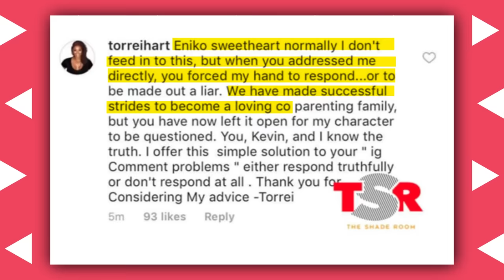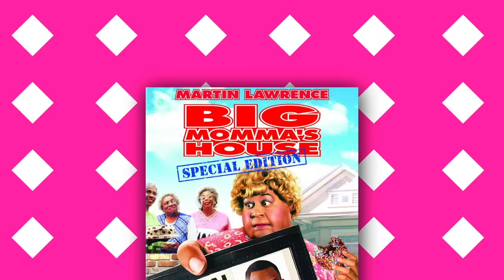Katt Williams Joins Kevin Hart's Ex-Wife to Expose His Dark Secrets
Kevin Hart's Ex-Wife Joins Katt Williams to Expose His Dark Secrets (Gay Parties, Diddy..)
Torrei would’ve forgiven the Ride Along star if he cheated only once or twice. However, the comedian had apparently done it so often that Torrei couldn’t find the strength to forgive or the room in her heart to accommodate her ex-husband's indiscretions. Thus, she chose the path that would bring her peace and closure, which was divorce.  Kevin Hart himself has admitted to cheating on his wife in some of his comedic routines, much to the chagrin of Torrei.